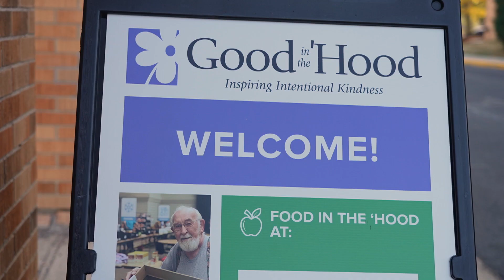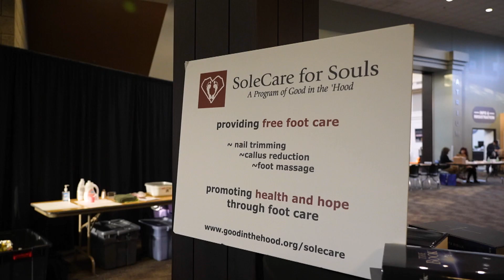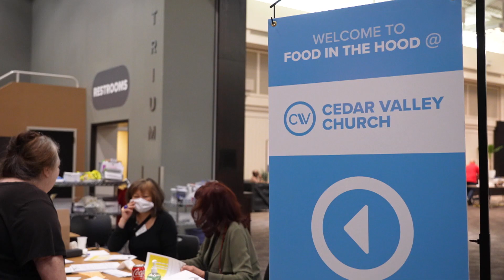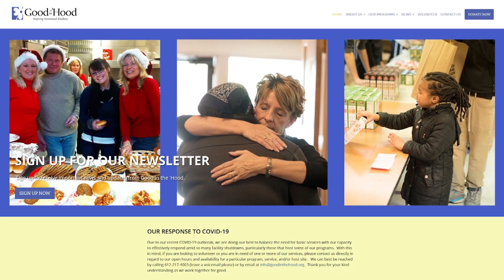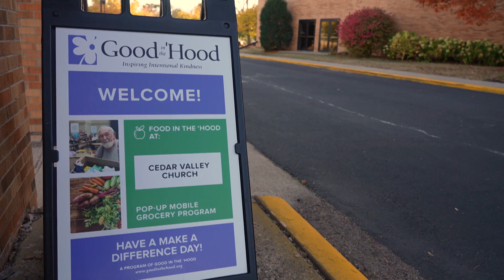Good in the 'Hood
Good in the 'Hood has been providing food, clothing, medical services and more to those in need, in and around Bloomington, since 2003. Hear from the founders, volunteers and recipients about what makes this organization so special.